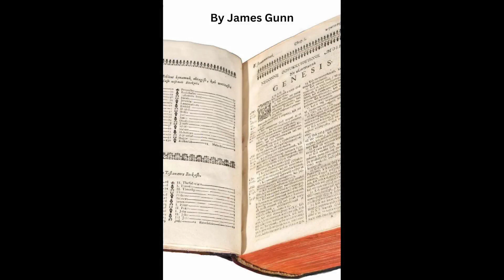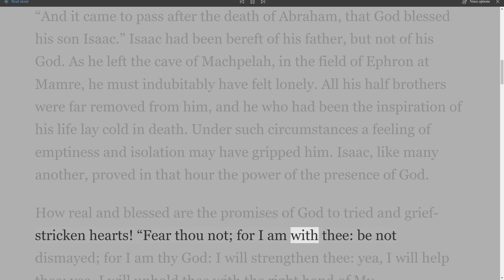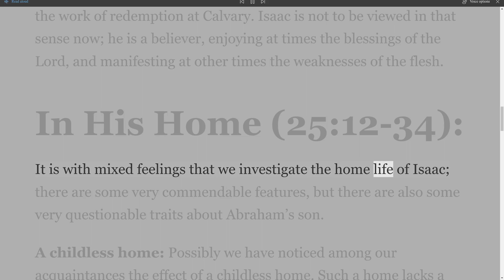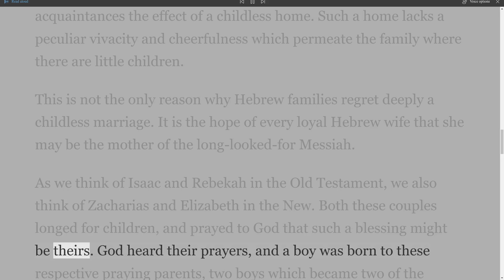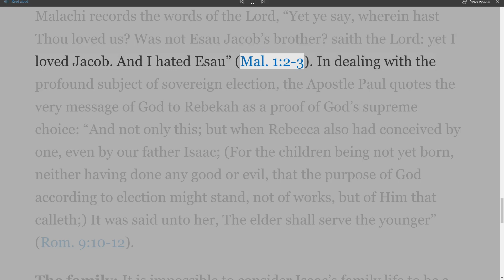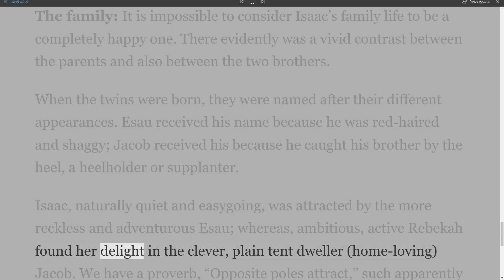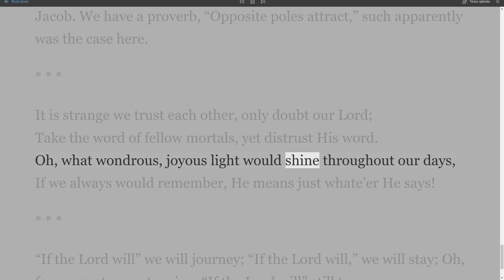The Book of Genesis, 26-50, part 46 by James Gunn